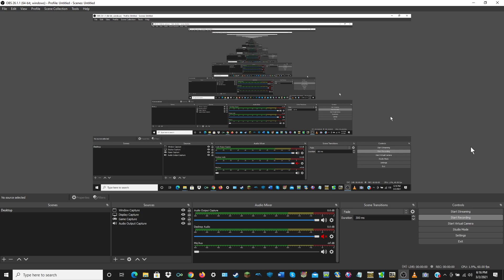Deal or No Deal BigJon's PC Game: Episode 3 (Jackpot Mission 2nd Game) (25k View Special Video #24)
After a painful loss in the last game, its time for the 2nd game of my Jackpot Mission on BigJon's Deal or No Deal, where I play for $5,000,000.

Current Winnings: $5,352,935